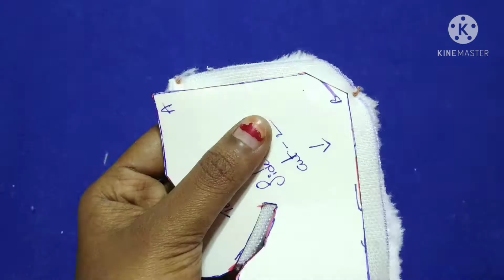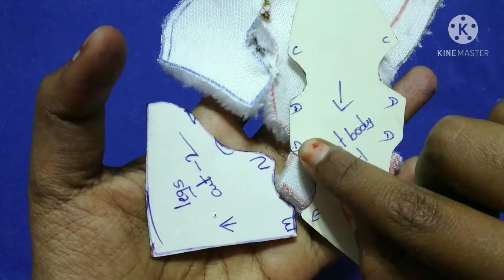Soft toys making //How to make soft toy kissing teddy bears with free pattern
Hi Friends,
How to make soft toy kissing teddy bears at home in an easy way in Telugu.